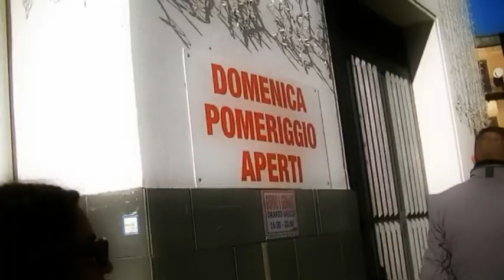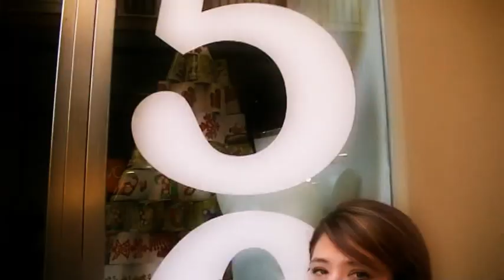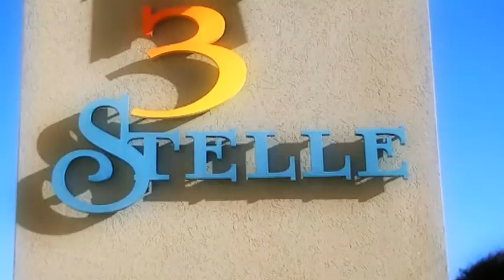Gita in moto verso Termini Imerese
Bellissima Domenica passata in moto con "Nikelina" (my Kawasaki Zr-7 2000), "Rossella" (Honda Hornet 2007 dello zio Giovanni) e gli amici. alla ricerca dei SALDI! (Peccato che i negozi erano chiusi)